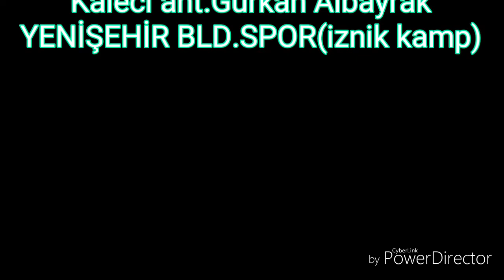Kaleci hazırlık dönemi ..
Yenişehir bld.spor